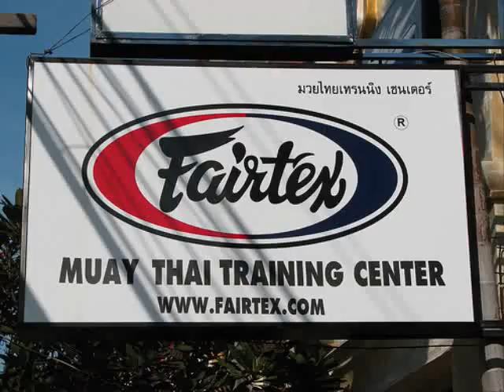Chris at Fairtex Muay Thai, Pattaya Thailand - November 2008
Chris at Fairtex Muay Thai, Pattaya Thailand - November 2008. Quick special guest appearance by Big Yak.